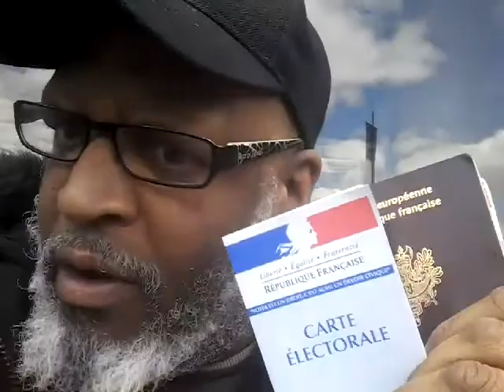LE CHE AFRICAIN FRANÇAIS TRÈS EN COLÈRE DEVANT LA MAIRIE DU 92 A PARIS APRES LE VOTE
PARIS LE 23/04/2017